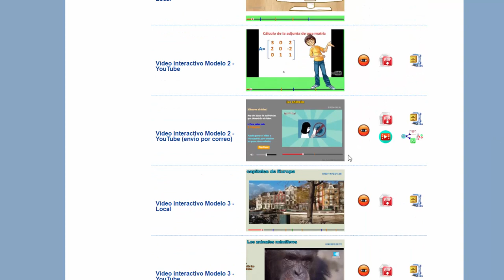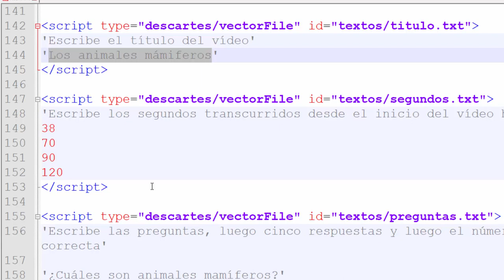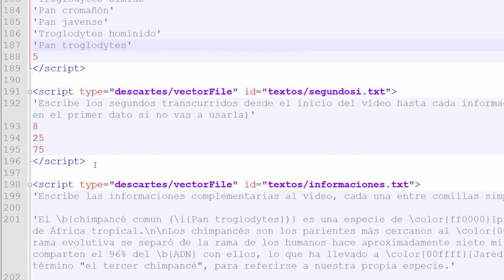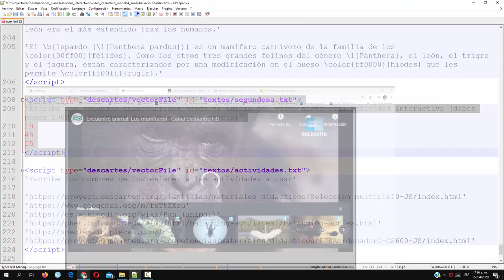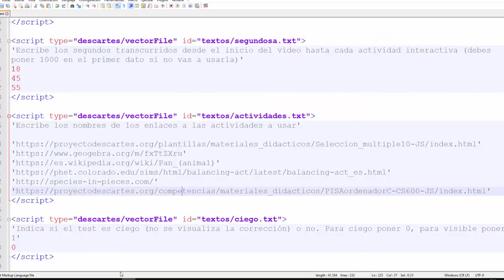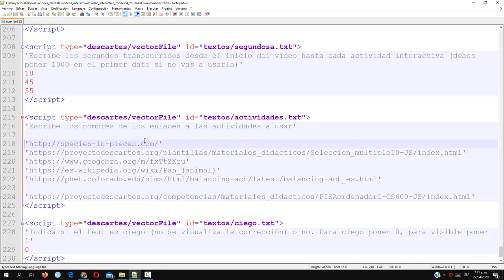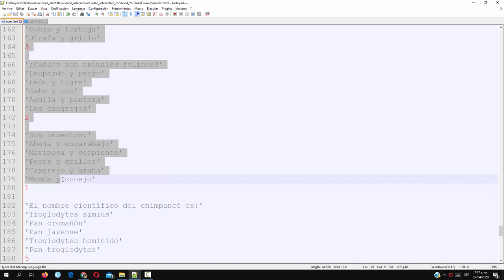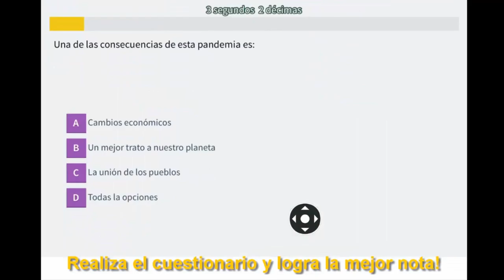Vicerrectoria de Docencia - Video Interactivo v4 - Estrategia Digital 2020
Tutorial para Preparar un test en formato Video Interactivo v4 con envío por correo del resultado al profesor. ¡Ideal para evaluación en tiempos de COVID-19 y en cualquier momento!

Coordinador

Soporte Tecnológico